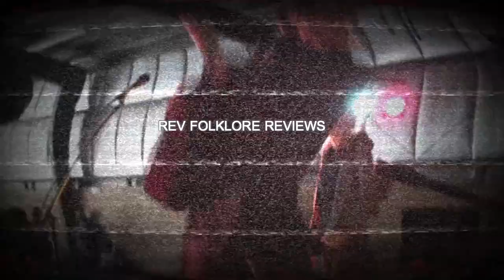Nick Cave & the Bad Seeds - Ghosteen | Rev Folklore Reviews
A review based on my initial thoughts on the new Nick Cave & the Bad Seeds album, "Ghosteen". I hope you enjoy.

This video review was written, filmed & edited with love by Tyler (Rev Folklore) Hentschel of Insomniac Folklore.

This video contains promotional material from the artists website or from public wiki sources and is to be considered for reference and review purposes only.